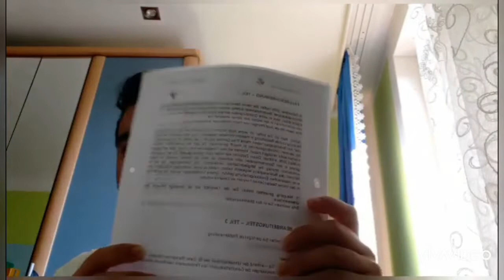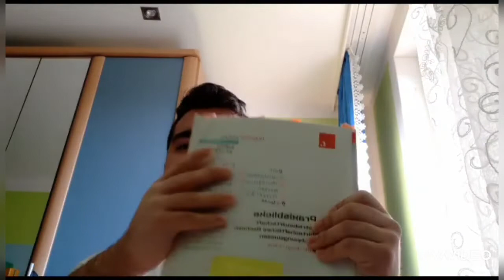Gründe um Betriebswirtschaft zu mögen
2. kingkraldevran

2. king_devrantube